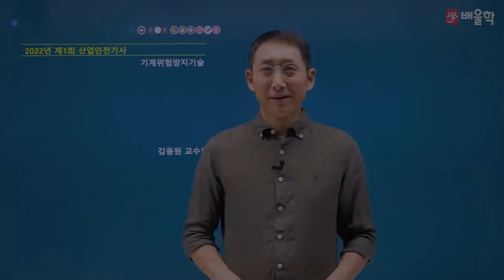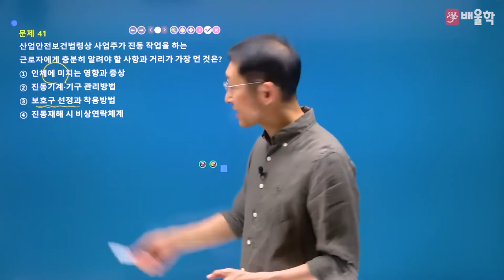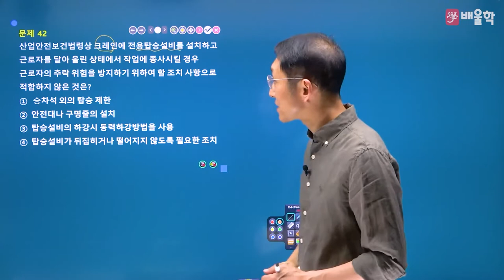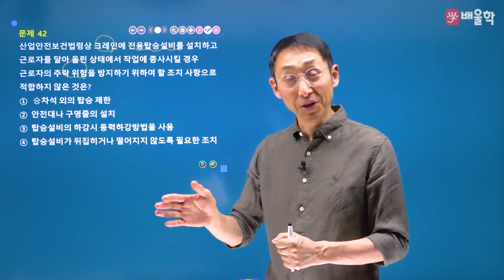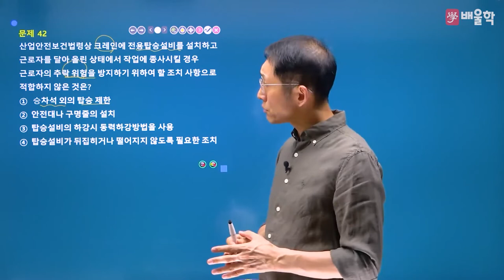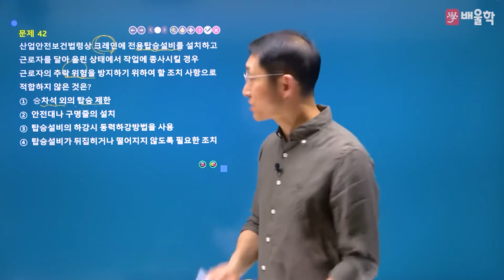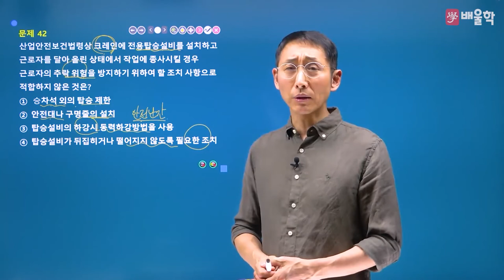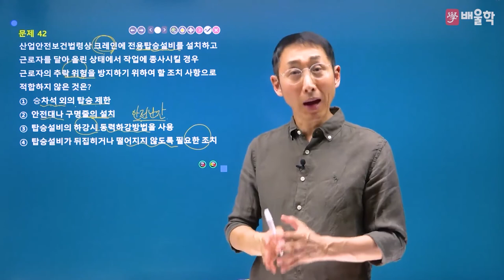[산업안전기사 필기] 2022년 1회 필기 기출 풀이 3과목 기계위험방지기술 - 김용원 교수님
30년 강의 노하우, 산업안전기사의 전설[傳說] 김용원 교수님의
2022년 1회 산업안전기사 필기 3과목. 기계위험방지기술 기출문제 해설 강의!